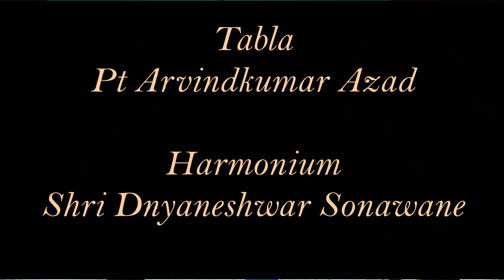Raag Desi & Vrindavani Sarang| Kashyap Bandhu |Hindustani Classical Vocal | Komal Nishad | Part 4/5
Shri Prabhakar & Diwakar Kashyap (Kashyap Bandhu) performing Raag Desi & Vrindavani Sarang for Komal Nishad's Gharanon ki Gayaki Festival  in April 10, 2022.

Raagas performed were:

Part 1 - Raag Todi - Vilambit Gat
Part 2 - Raag Todi - Drut Gat
Part 3 - Raag Ferozekhani Todi
Part 4 - Raag Desi & Vrindavani Sarang
Part 5 - Dadra

Tabla : Pt Arvindkumar Azad
Harmonium : Shri Dnyaneshwar Sonawane

About Komal Nishad:

Komal Nishad is a non-profit organization who's sole objective is to bring the best of Hindustani Classical Music to our audiences.  All our programs are open to all and we do not charge anything from our audiences.  The more accessible classical music is, the more cherished, appreciated and preserved it will be.  We are very thankful to the audience in Vadodara, to have engaged with us for over 30 years and to have showered us with their love and blessings.  We are now on a mission to bring our music collection, spanning over 30 years, to the classical music loving audiences worldwide, hence this channel.

You could also get in touch with us though our Facebook page Komal Nishad Classical Music.  We would love to hear from  you.